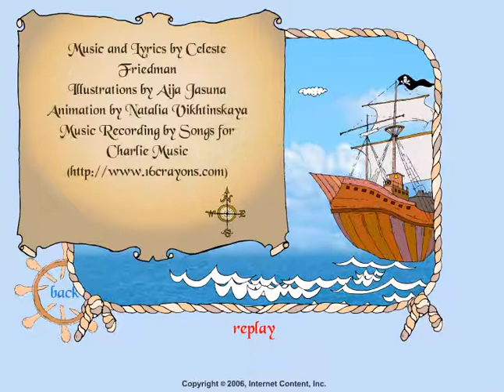English story_ Pirates